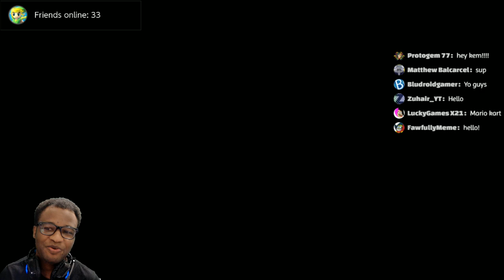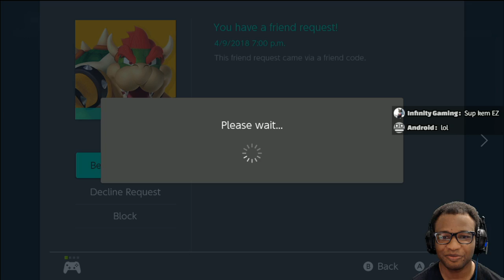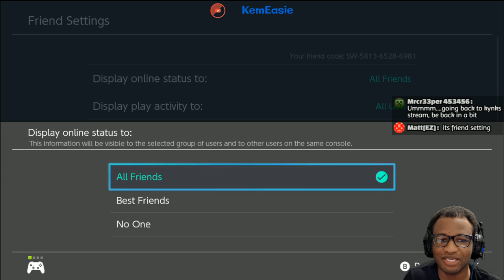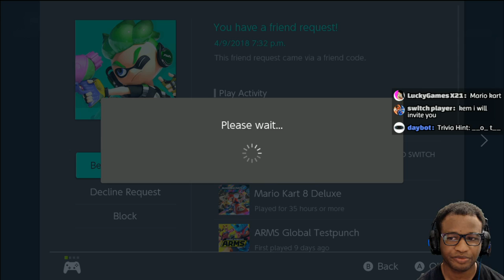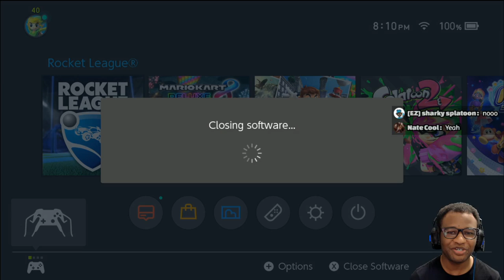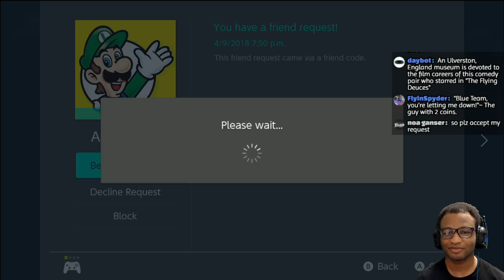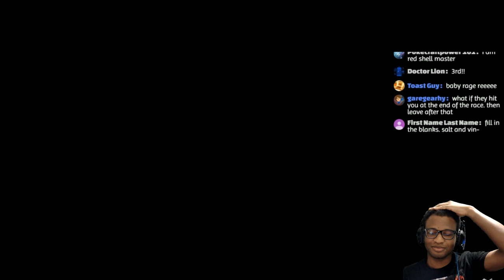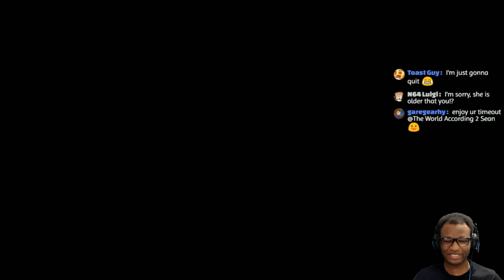Rocket League & Mario Kart 8 Deluxe - Nintendo Switch Livestream #130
Playing Rocket League & Mario Kart 8 Deluxe  on the Nintendo Switch . Let's have some fun!

To submit your balloon code type !balloon and then your code
To check where in the queue you are type !position

👾Stream Rules👾.

1. Keep the chat as clean as possible, this is a family friendly stream :)
2. Be respectful
3. No spamming
4. No links are allowed
5. No advertising or self promotion
6. Be nice to the day bot and mods they're your friends :)